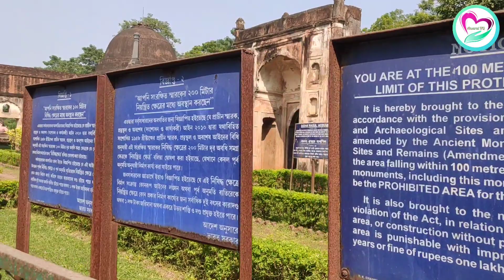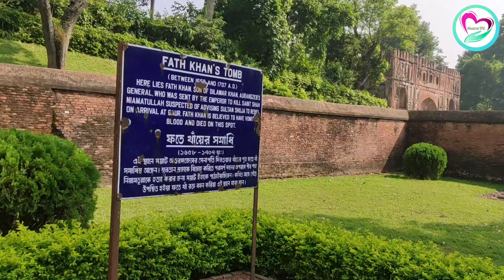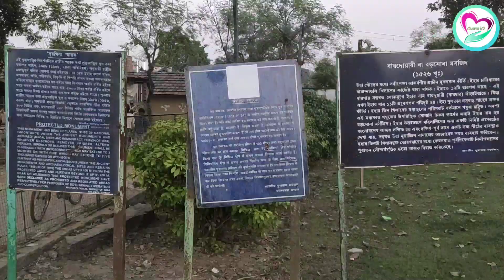গৌড় - মালদা | Gour — Malda | All Spectacular Monuments in Pandua | Historical Place for Tourism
History of Gour Malda:

The history of Malda can be traced back to the medieval periods and centres around the cities of Gour and Pandua. Gour or Gaur being an ancient city, its mention can be found even in the Hindu Puranic texts. The historical records of the city, however, can be traced from 500 BC from the time of the Mauryan Dynasty.  From the period of Mauryas, Gour and the region of Pandua, then known as Pundrabardhana came under the reign of the Guptas. They were succeeded by Sasanka. He was the king of Karnasubarna as well as the king of Gour in the beginning of 7th Century AD and ruled for almost 3 decades. From the middle of the 8th century to 11th century the Pala dynasty ruled Bengal. They were great followers and propagators of Buddhism and the religion flourished under their reign. The Pal dynasty yielded to the Sen Dynasty who was ardent followers of Hinduism. Unlike the Pals, the Sens did not encourage the propagation of the other religions. During the reign of Lakshman Sen, Gour was known as Lakshmanbati. The Sen Kings ruled Bengal till Bakhtiyar Khilji conquered Bengal in 1204 AD.

The Muslim rule lasted for about 500 years before Nawab Siraj-ud-Daula was defeated by Lord Clive in the battle of Plassey in 1757 thus changing the course of Indian history.

From the ancient period different rulers with different beliefs, religion and dynasty had left the mark of their dynasty, but most have failed the test of time. New rulers had obliterated the previous marks left by their predecessors. But whatever remains are now in ruins and relics, nevertheless reminds the resplendence and grandeur of the time.

Guys Please Help Me. I'm New On Youtube.